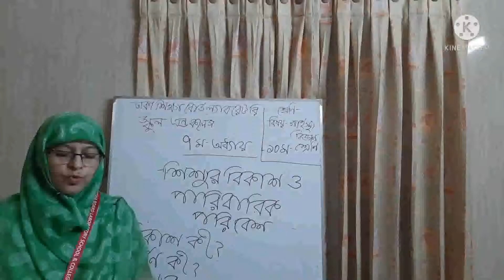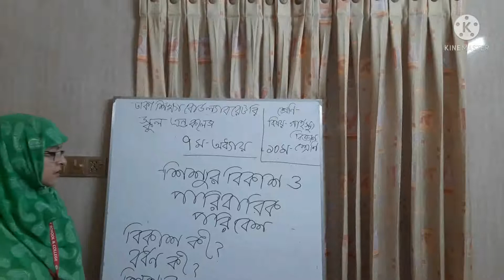৯ম-১০ম, গার্হস্থ্যবিজ্ঞান অধ্যায়-৭